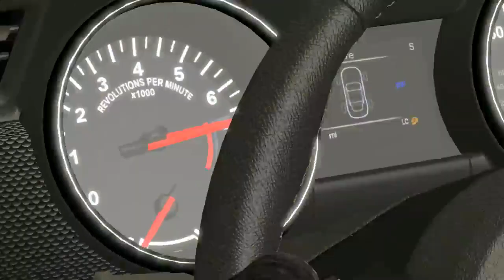Pubg animation love in pubg part 10 they end